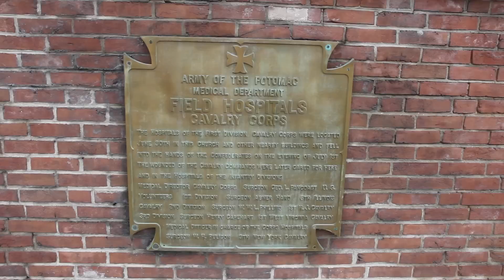Civil War End 150th Anniversary Bells in Gettysburg PA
Bells marking the 150th anniversary of Lee's surrender. From Baltimore and High Streets in Gettysburg, PA